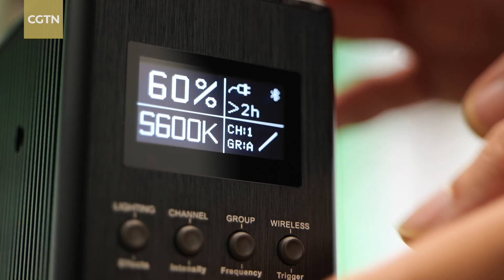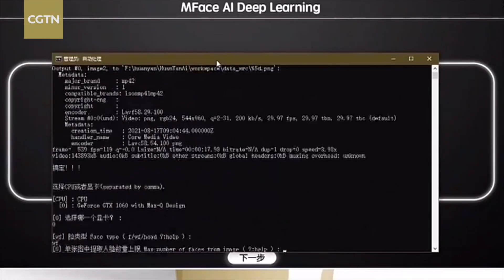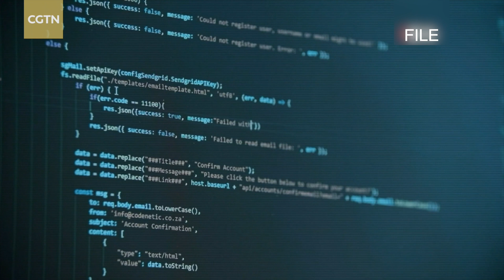I invited my 'digital twin' to the show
The advancements of AI can now create your duplicate in a digital world. This is what's known as a digital avatar, or digital human. CGTN reporter Chen Yilin invited her "digital twin" to the show and explored how it's changing your daily lives.

Li Siqi, Zhang Yize and Kong Lingxiao also contributed to the video.